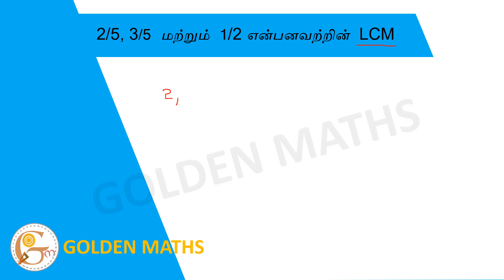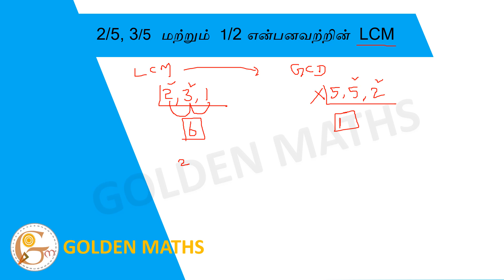find the LCM of 2/5, 3/5 and 1/2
LCM of 2/5, 3/5 and 1/2 is

2/5, 3/5 மற்றும் 1/2 என்பனவற்றின் LCM என்ன?